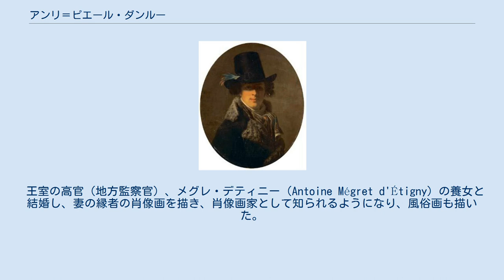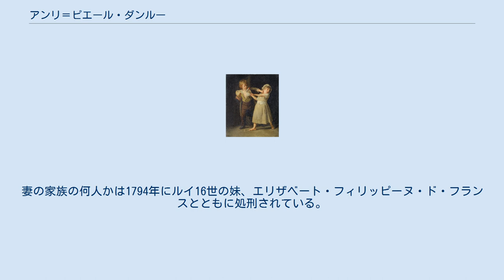アンリ＝ピエール・ダンルー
アンリ＝ピエール・ダンルー（Henri-Pierre Danloux、1753年2月24日 - 1809年1月3日）はフランスの画家である。
フランス革命によってイギリスに亡命し、10年ほどイギリスで活動した。
 アンリ＝ピエール・ダンルー作、「作曲家ヤン・ラディスラフ・ドゥシークの肖像 (1795年)」 パリで生まれた。
王立絵画彫刻アカデミーの学校で、ニコラ・ベルナール・レピシエに学び、その後、ジョゼフ＝マリー・ヴィアンのもとで学んだ。
ヴィアンはローマの在ローマ・フランス・アカデミーの校長を務めており、ダンルーもローマに滞在した。
 王室の高官（地方監察官）、メグレ・デティニー（Antoine Mégret d'Étigny）の養女と結婚し、妻の縁者の肖像画を描き、肖像画家として知られるようになり、風俗画も描いた。
フランス革命の起こる少し前から、妻とローマに滞在していた。
革命によって1792年にイギリスに逃れ、1802年までイギリスに滞在した。
妻の家族の何人かは1794年にルイ16世の妹、エリザベート・フィリッピーヌ・ド・フランスとともに処刑されている。
 イギリス滞在中に当時イギリスで流行していたトーマス・ローレンスらの肖像画家のスタイルに影響を受け、1794年にはロイヤル・アカデミー・オブ・アーツの展覧会にも出展した。
亡命しているフランス人の社会だけでなくイギリスの人物からも肖像画の注文を受けるようになった。
 1802年にパリに戻り、フランスでは演劇人などの肖像画を描いた。
1809年にパリで没した。